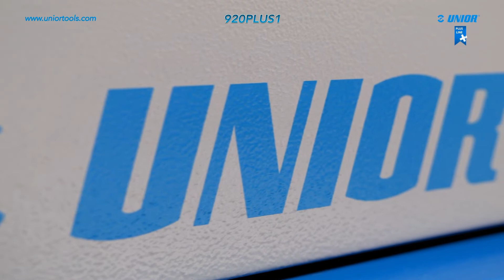Werkzeugwagen EuroPLUS I Unior Hand Tools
Säure - und ölbeständige Räder 125 mm Ø, zwei davon mit Roll- und Dehbremse. Schubladen kompatibel mit SOS-Moduleinsätzen 1/3, 2/3, 3/3. Schutz von Schubladen und Werkzeug vor Beschädigungen durch synthetische rutschhemmende Unterlage.